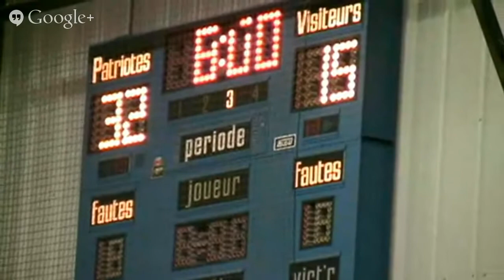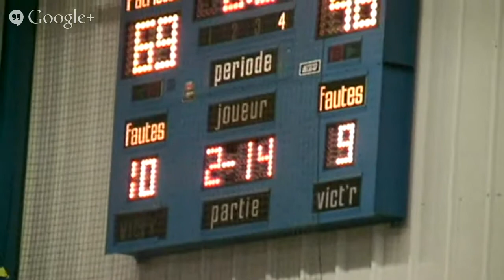OFSAA Boys "A" Basketball/ Crawford vs. Algonquin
OFSAA Boys "A" Basketball 2015